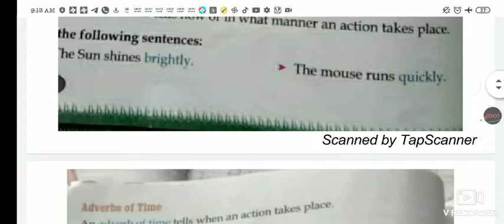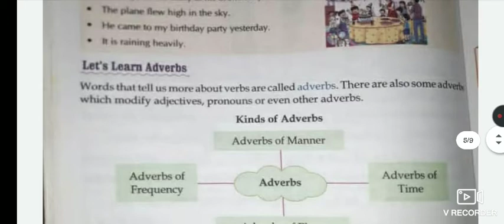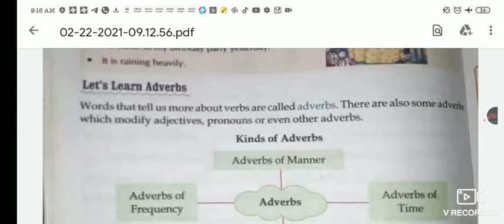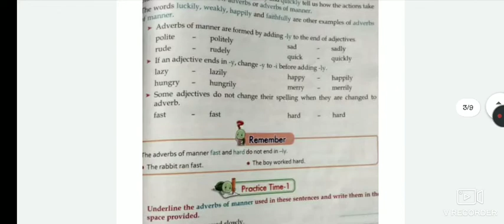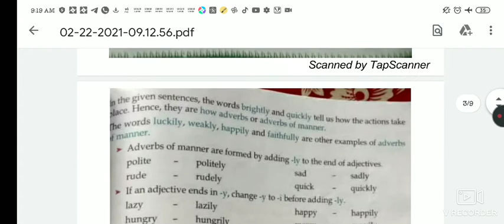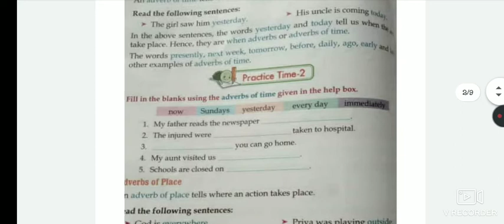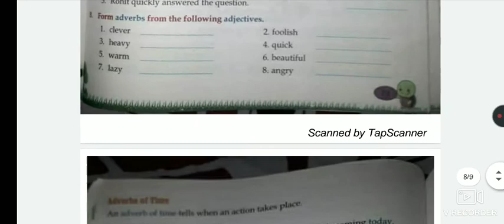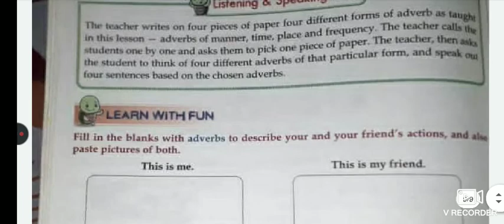Class 4th English grammar Chapter 16